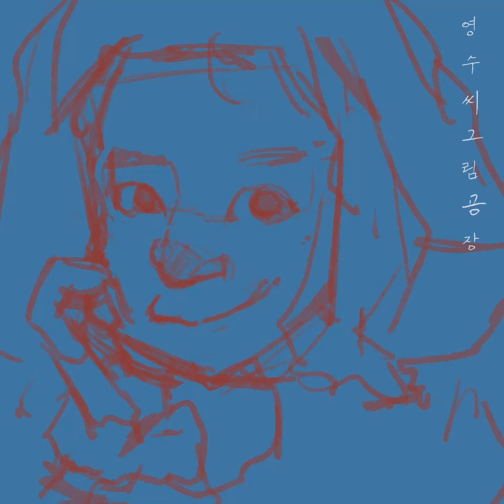[디지털] 초상화 그리기 스피드페인팅 영수씨 그림공장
얼굴그리기 스피드 페인팅입니다!

형태잡기는 언제나 어렵네요!!